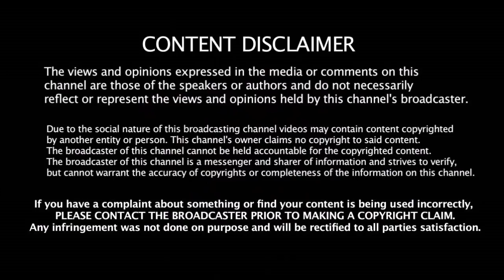இனி நீங்க தேவையில்லை 2 முக்கிய வீரர்களை அணியில் இருந்து ஓரங்கட்டும் BCCI